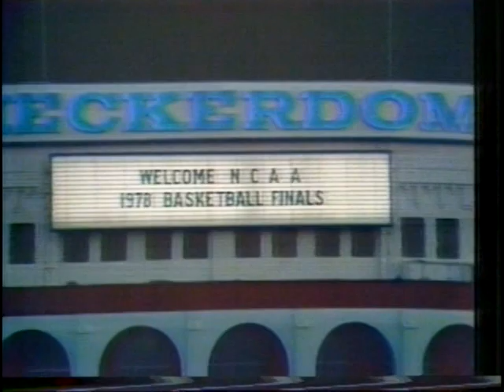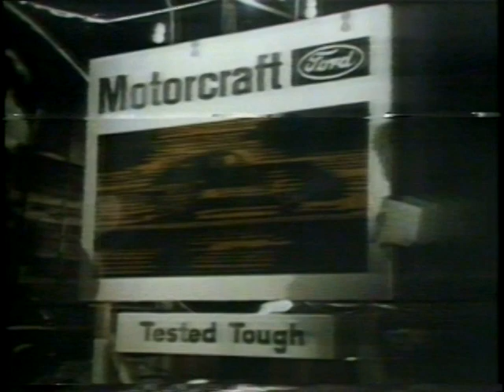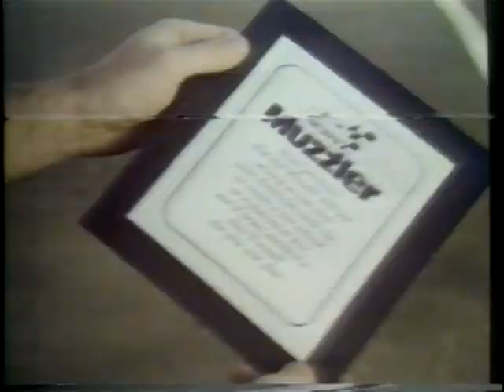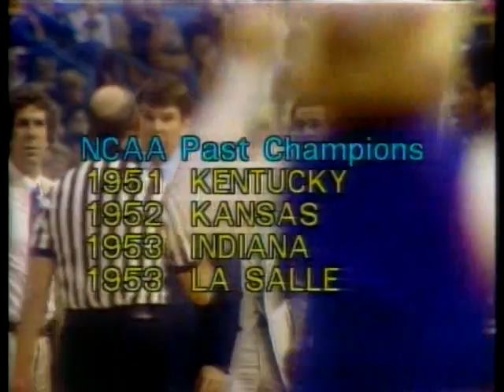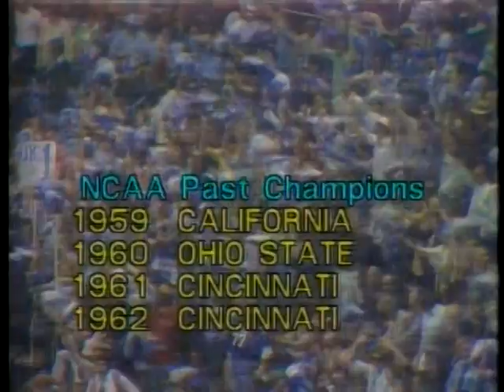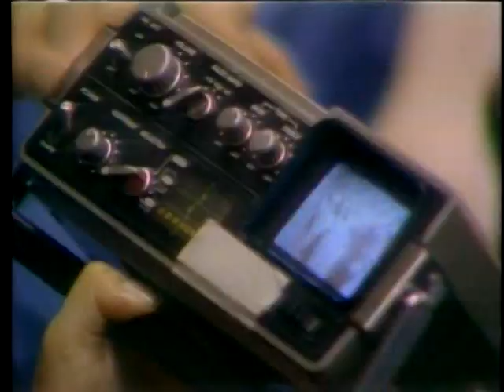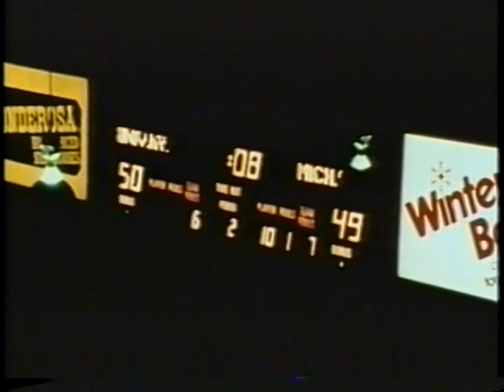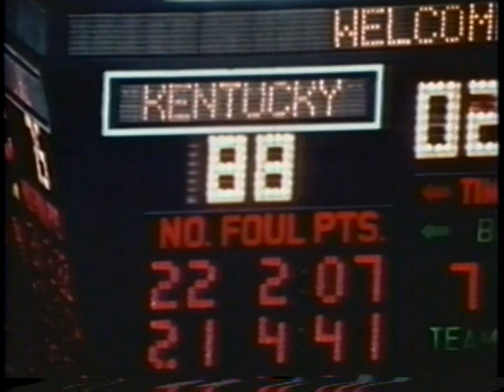1978 Duke vs Kentucky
This is The 3/27/1978 Duke vs Kentucky Game. NCAA Championship. Duke was the feel good story of the season. They had historically been good on and off but this season was a somewhat surprising run. Gminski, Spanarkel and Gene Banks led Duke on a surprising run. Kentucky was the same program they had always been and likely always will be. Championships or Bust for UK. I doubt if any team in NCAA History had more pressure to win The Championship than the 78 Wildcats. They got it done, and their path wasn't an easy one either. The Regional Final was a tight game against Magic Johnson's Michigan State Spartans and their Final Four semi against Arkansas was tough too. The performance of Jack "Goose" Givens in The Championship was possibly the best ever by a UK Player and there have been a lot of bests at Kentucky. I claim no rights.